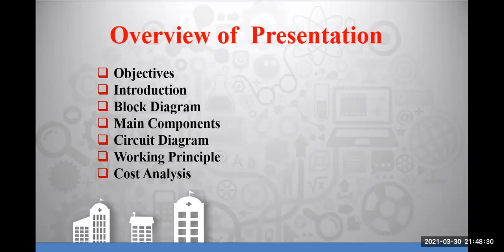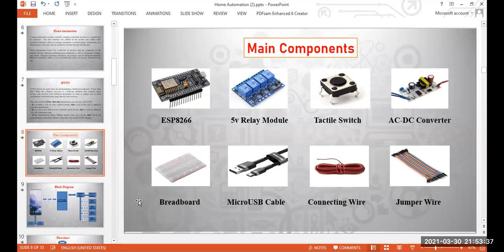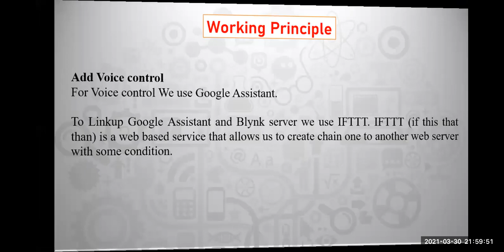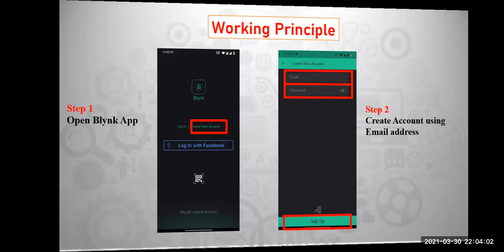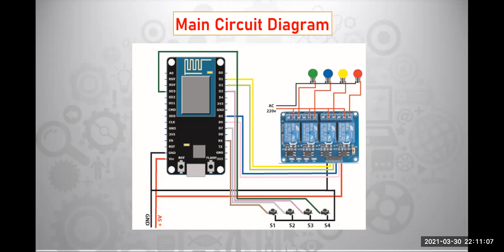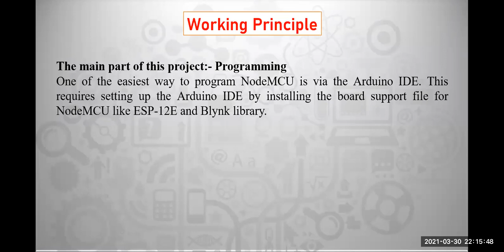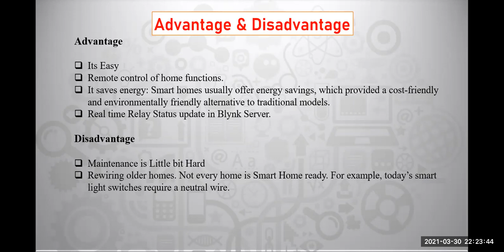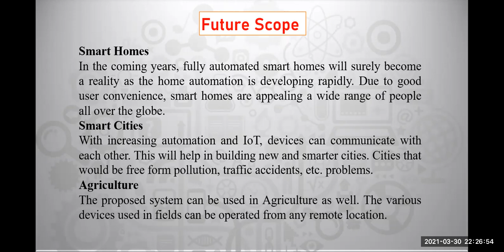Project/Thesis Demo Presentation Practice with Promit, Naim & Arik